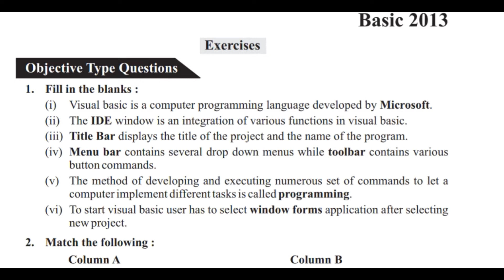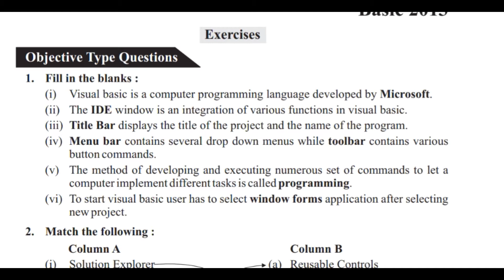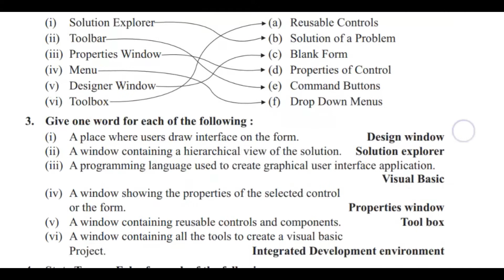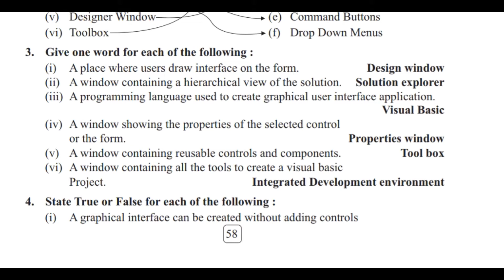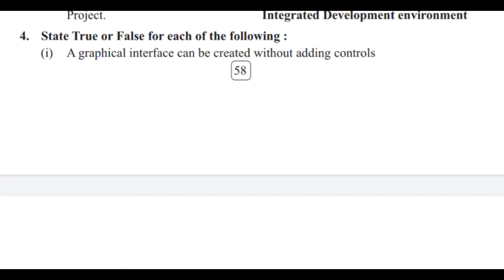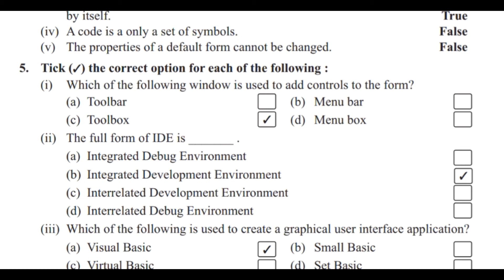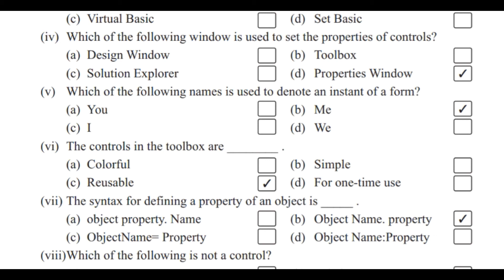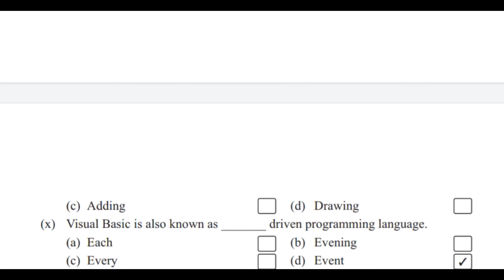class 7 computer chapter 8 introduction to visual Basic 2013 by kaif sir